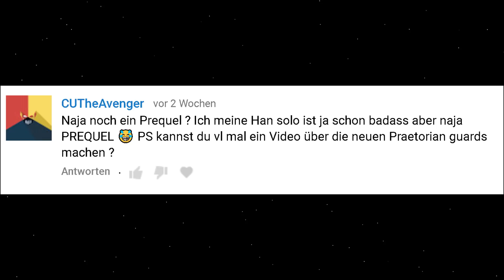Was ist die Prätorianergarde? - Star Wars 8 (Deutsch)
Heute beschäftigen wir uns mit einer Frage, die Star Wars 8 betrifft: Was ist die Prätorianergarde? Viel Spaß!

Todesstern News bringt dir immer die neusten News und Infos zu Star Wars, seien es die neuen Filme, TV - Serien wie Star Wars The Clone Wars oder Star Wars Rebels und manchmal sogar Spielen.  Außerdem findest du hier auch ausführliche Vorstellung von bekannten und unbekannten Star Wars Charakteren sowie Reviews und Vorschauen. Ich lade jeden Dienstag, Mittwoch und Donnerstag neue Videos hoch. Alles was du zu Star Wars brauchst, findest du auf diesem Kanal.

Mehr Videos

►Per YouTube Nachricht
►Über andere Social Media Plattformen (s.Unten)

Social Media